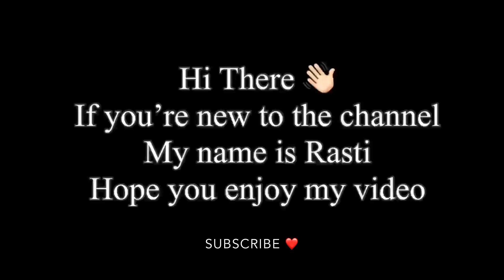ASMR MAKAN SEMANGKA | EATING WATER MELON ASMR | ASMR INDONESIA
Siap siap untuk musim panas nih teman teman 😍

semoga kalian suka sama video nya 😬 terimakasih banyak sudah menonton
Silahkan play HD untuk kualitas video yg optimal 👍🏻🙏

Hi everyone, ready for summer guys, thank you for stopping by and watching my video, hope you enjoy it. Play it on HD to get better quality 😍🙏